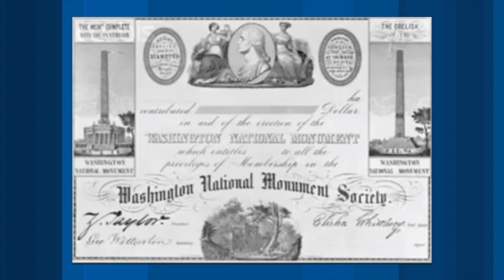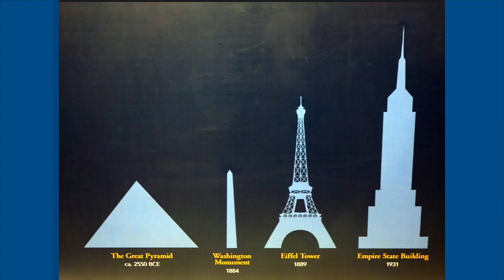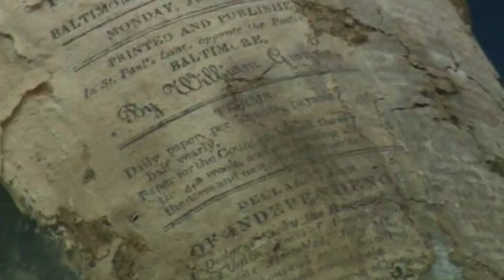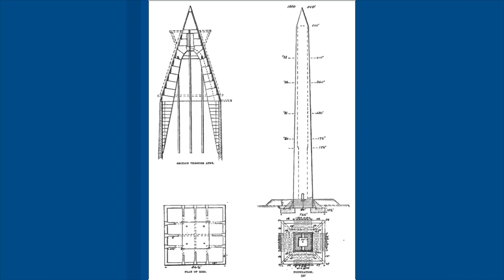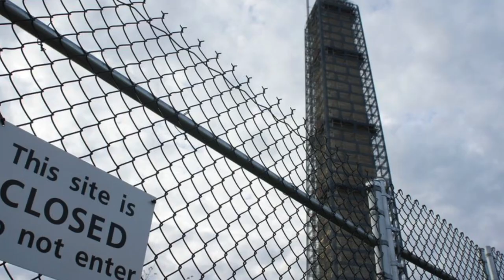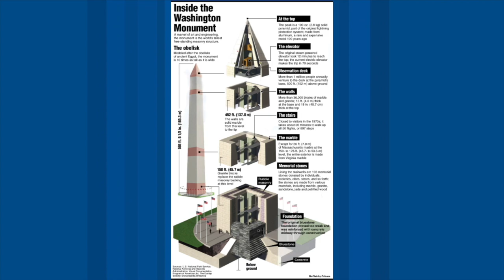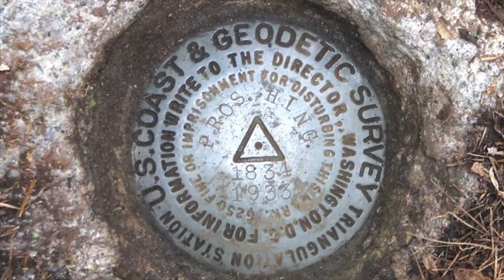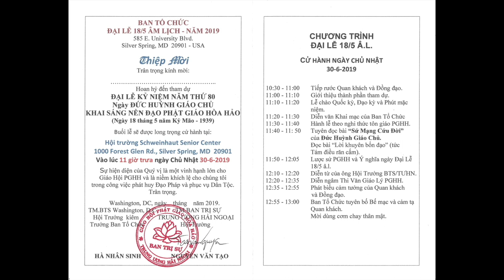VATV | Đài Tưởng Niệm Washington - Washington Monument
Tin Tài Liệu
27/06/2019
Minh Thuý